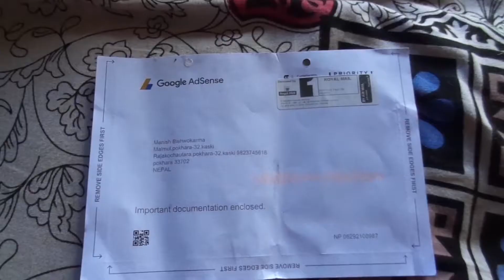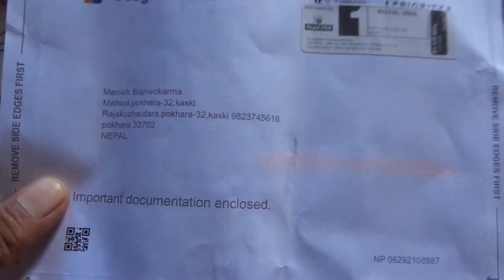finally i recieved adsense pin|manish bishwokarma|google adsense pin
i am manish bishwokarma. mostly i upload vlog but sometimes short movies tooo.
Google Adsense PIN + Late Birthday Gift
adsense pin received and address verified,
adsense pin received in pakistan,
google adsense pin received,
google adsense pin received gelyn,
2nd google adsense pin received,